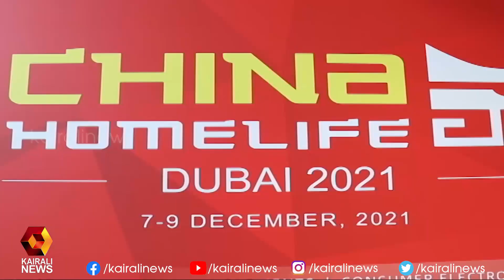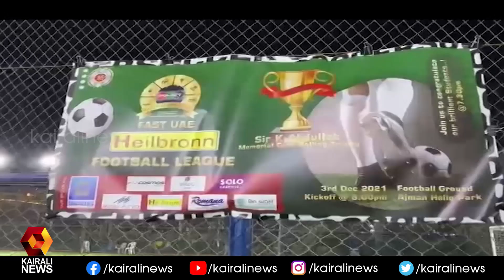ഹെലികോപ്റ്റര്‍ തകര്‍ന്ന് ഇന്ത്യന്‍ സംയുക്ത സൈനിക മേധാവി ബിപിന്‍ റാവത്ത് അന്തരിച്ചു | Kairali News